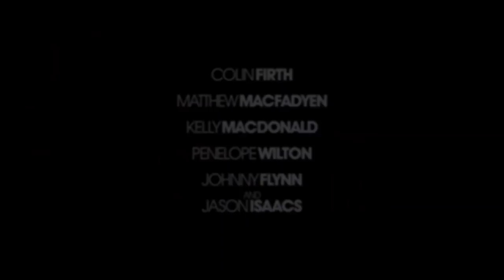OPERATION MINCEMEAT Trailer (2022) Colin Firth, Drama Movie